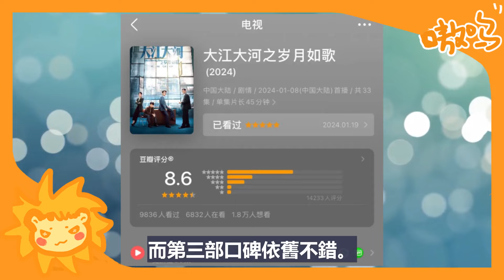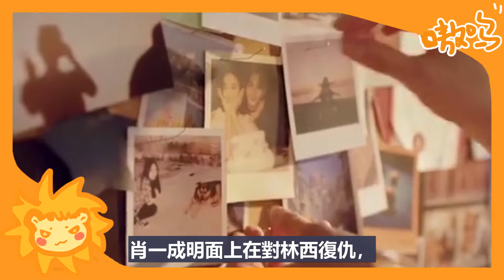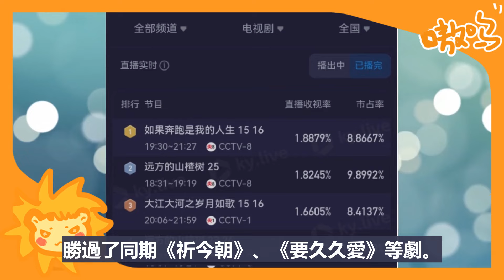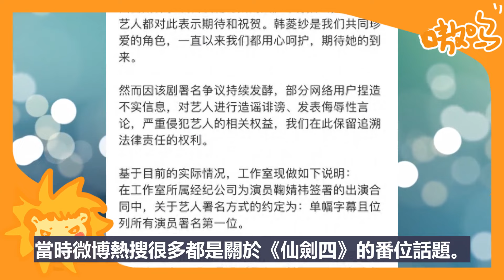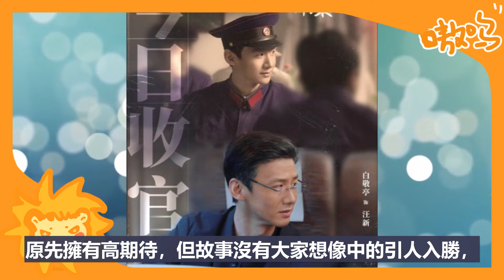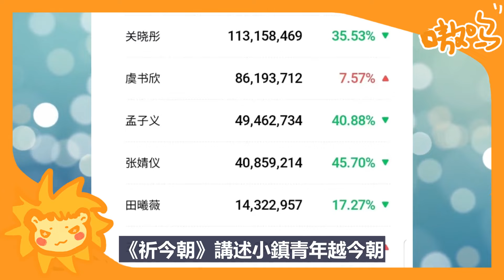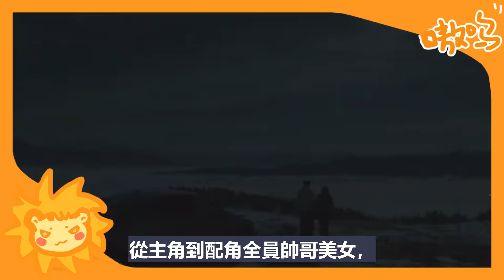行銷還是實火？陳星旭章若楠526倒數，白敬亭金晨第4？2024開年陸劇全網熱搜數量TOP10！鞠婧禕陳哲遠第5，吳磊趙今麥第2？第一名這部霸佔了抖音微博和快手！陈星旭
2024開年熱門陸劇不多，
除了去年底的《繁花》外，
比較有討論度的就是2月完結的吳磊、
趙今麥主演的甜寵劇《在暴雪時分》了，
熱播期間《在暴雪時分》多次沖上微博熱搜，
話題爆棚。近期陸網也統計出微博、
抖音、快手等各大平臺的陸劇熱搜數量，
以下是2024開年陸劇全網熱搜數量TOP10！
行銷還是實火？陳星旭章若楠526倒數，
白敬亭金晨第4？2024開年陸劇全網熱搜數量TOP10！
鞠婧禕陳哲遠第5，吳磊趙今麥第2？
第一名這部霸佔了抖音微博和快手！